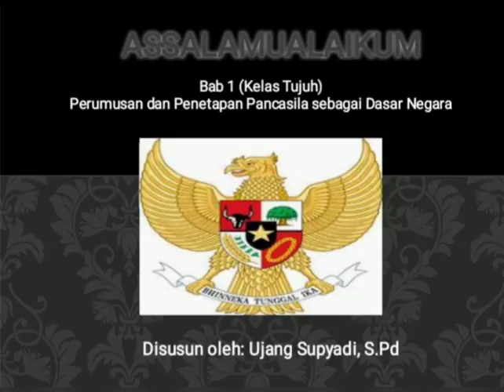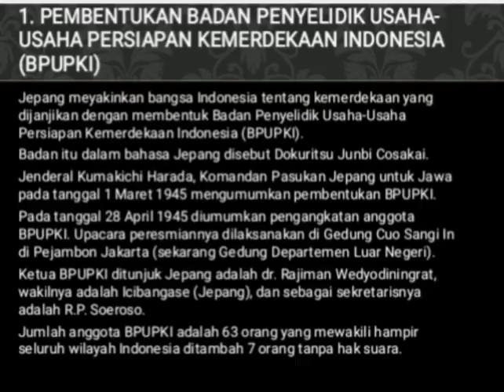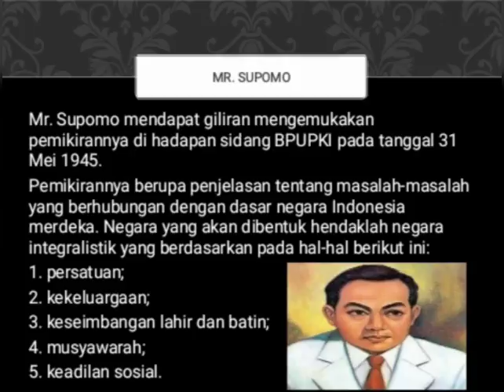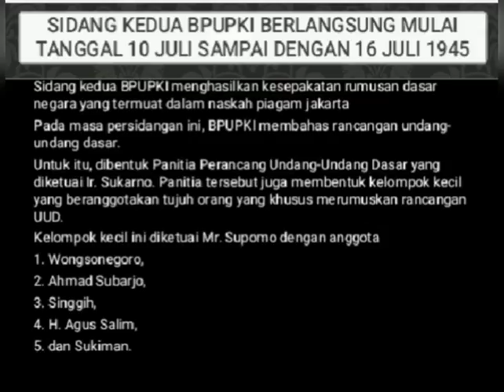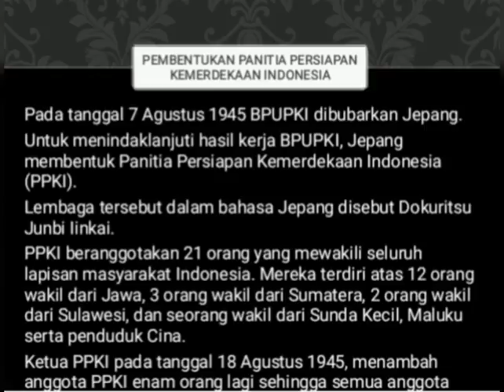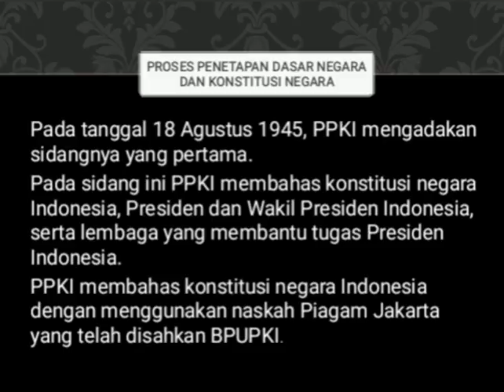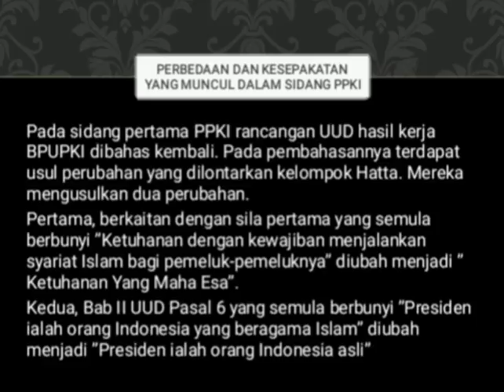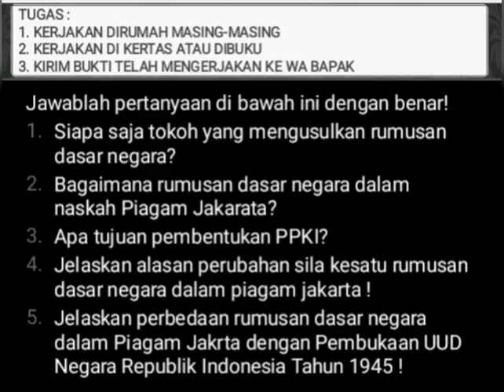PPT Perumusan dan Penetapan Pancasila sebagai Dasar Negara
Power Point PPKN Bab 1 Perumusan dan Penetapan Pancasila sebagai Dasar Negara , diharapkan peserta didik dapat memahami tentang dasar negara Vidio tersebut membahas lahirnya Pancasila dan pembentukan BPUPKI dan di akhir Vidio ada soal yang harus dikerjakan ya sebagai bahan refleksi